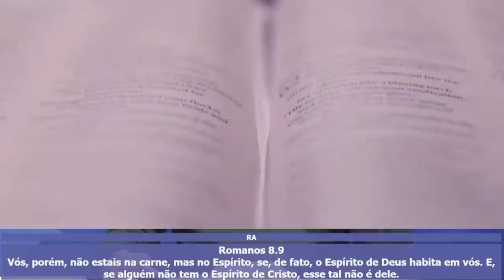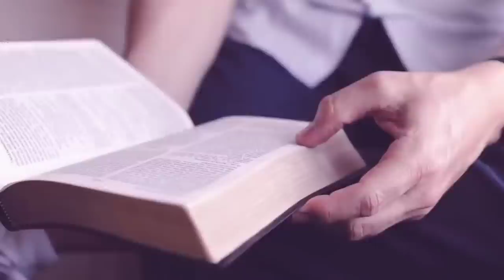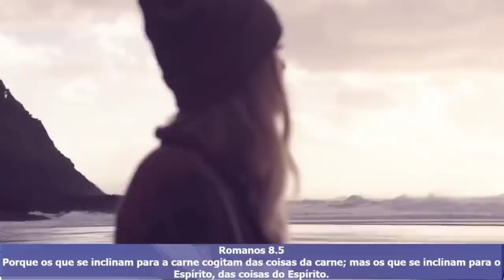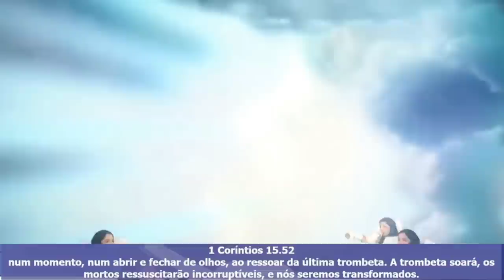FIM DOS TEMPOS: Quem sobe e quem fica no ARREBATAMENTO? Pedro Dong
FIM DOS TEMPOS: Quem sobe e quem fica no Arrebatamento?
O Pastor Pedro Dong nos mostra na parábola das dez virgens o que precisa para ser Arrebatado. Estamos no fim doa tempos e as profecias estão se cumprindo,  a igreja precisa estar preparada para o encontro do seu noivo. Por que muitos não serão Arrebatados?
 Entenda sabendo o significado da parábola das dez virgens em Mateus 25

🔸PREGAÇÕES

🔸 SÉRIE APOCALIPSE

🔸EZRA MA

🔸MIGUEL MA

🔸EXIBINDO CRISTO

🔸Queridos irmãos!